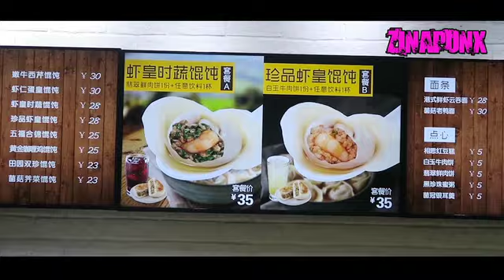中文版本搞笑视频！Chinese language funny dub - ZINAPUNX DIY video version "On the way"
Zinapunx乐队的中文版本搞笑视频 ，谢谢大家的关注
chinese dub for our video "On the way to competition" funny version. Hope you guys like it